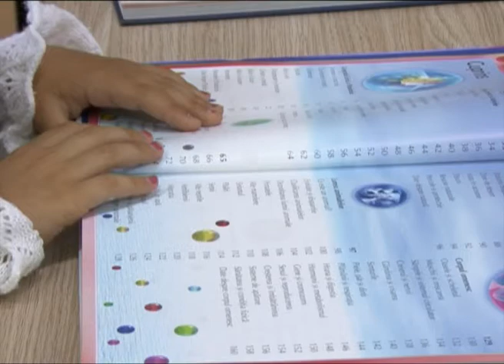VREAU LA SCOALA